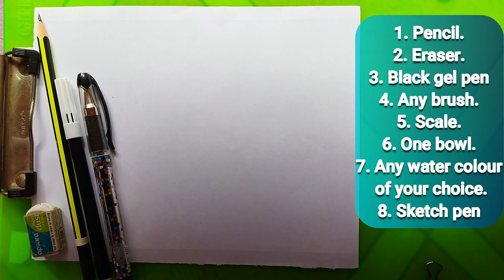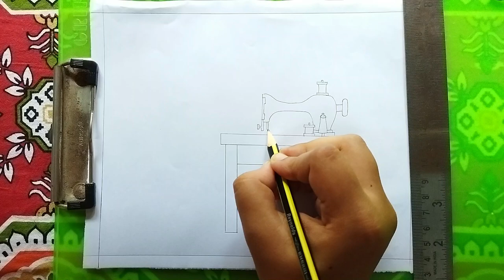How to Draw Tailor | Easy & Simple Drawing of Tailor For Everyone | Social worker Drawing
Buying Links:
Drawing board
Drawing books
A4 paper
A4 Drawing book
DOMS Pencil
Apsara Non Dust Erasers
DOMS Sharpener : Pack
Steel Ruler
15cm Scale
Paper clips
Big paper clips
Camlin Crayon
Colourup Crayon
Watercolor Palette
Paint Brush
Tempera Colour
Tempera Colour
Tempera Colour with brush
Best Black gel pen
Drawing table
DOMS Sketch pen
DOMS Pencil Colour
DOMS Watercolour Acqua Pen
Faber-Castell Highlighter
A4 Colour paper
A4 Glitter paper
Ring light
Tripod stand
Mini Cute Toys
Props used